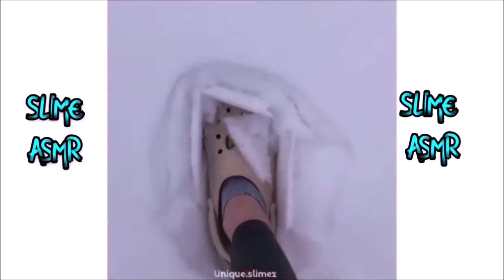Satisfying Slime ASMR 2022 | Relaxing Slime Videos | Oddly Satisfying Slime Crunchy 2022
The Most Best Slime Satisfying Slime ASMR 2022 | Relaxing Slime Videos | Oddly Satisfying Slime Crunchy 2022

eslain
eslain asmr
eslain 2022
slime asmr video 2022
asmr tingles
ASMR Slime
santai video slime
crunchy slime
Slime Videoları 2022
Slime Videoları
Limo
Slime ASMR
Videos de limo
Limo relajante
Limo satisfactorio
Slimr
Oddly Satisfying April 2022
video satisfatorio
Slime ASMR Videos 2022
relaxing
satisfying video
csm
limo
limo 2020
Mixing Slime
Rahatlatıcı Videolar
videos de slime
slşme
slime videos
Crunchy Slime
slime,
slime videos,
slime asmr,
satisfying,
asmr,
asmr slime,
csm relaxing
Green slime
jelly slime
iceberg slime
foam slime
reveal ball slime
sand slime
chromatic slime/pearl slime
soft slime
cloud slime
Glitter slime
glitter iceberg slime
so satisfying
pink slime amazing
satisfied slime